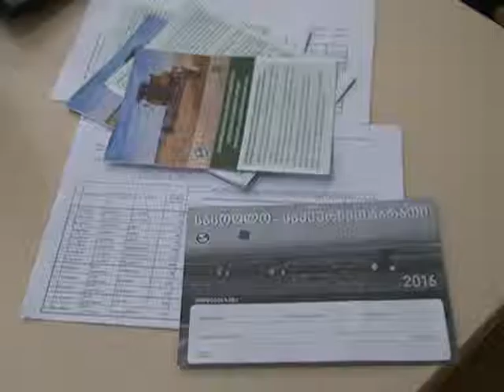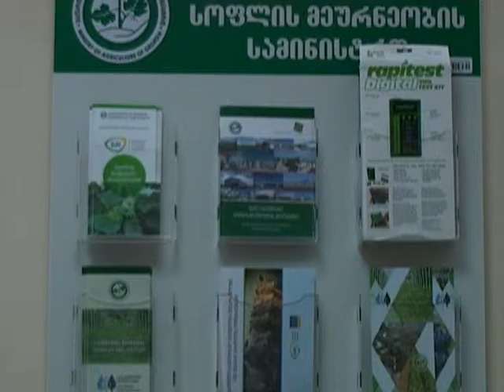მცირემიწიან ფერმერთა საგაზაფხულო სამუშოების ხელშეწყობა დაიწყო ბოლნისში 7932 ხვნის ბარათი დარიგდება